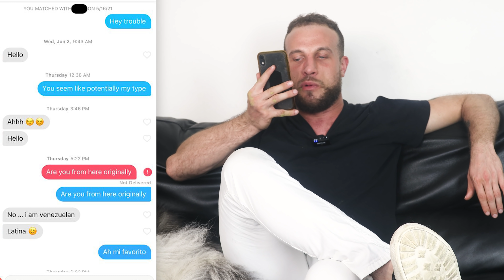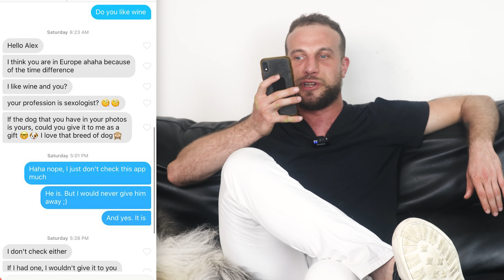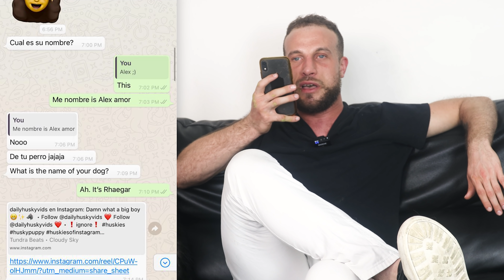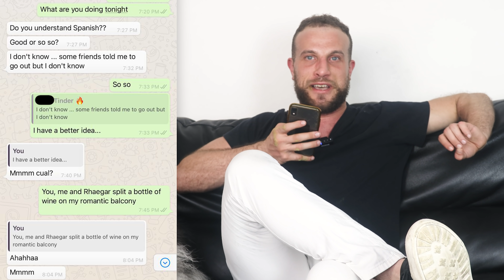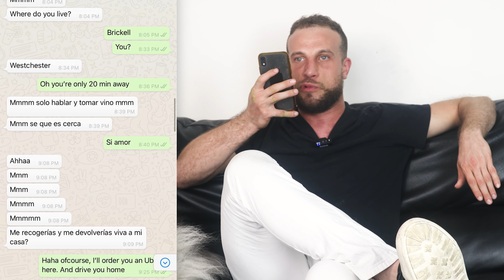Tinder Conversation Example: From Opener To Girl Coming Over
OTHER LINKS